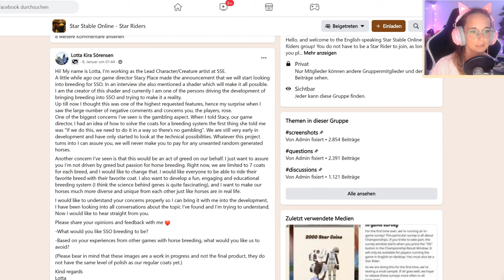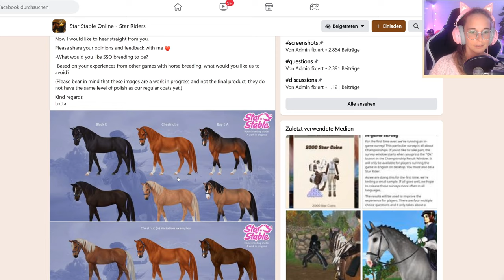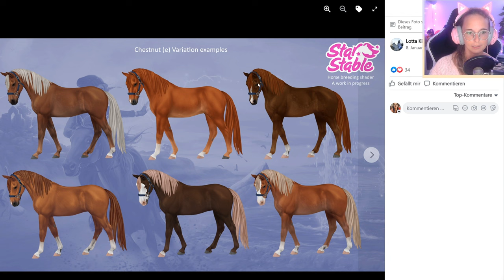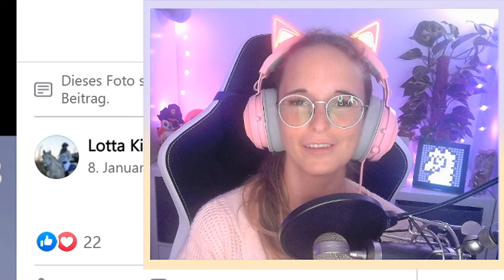Die kommende ZUCHT in Star Stable 💭 Kaddi's Stallgeflüster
Star Stable Online mit Kaddi - Tiffany Cometstar [DEUTSCH]

♥ Tiffany Cometstar ♥

5 Festplatten:
1x SSD M.2 von Samsung 500GB (System + Aufnahmetools)
1x SSD von Samsung 256GB
1x SSD von Samsung 500GB für 4k Aufnahmen
1x HDD 3TB
1x HDD 1TB nur für Aufnahmen

Mein Zubehör:
Monitor: Acer Predator XB1 32"
2ter Monitor: Acer GD245HQ 23"